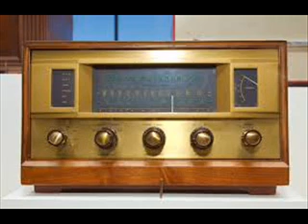Nat King Cole Mona Lisa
Nathaniel Adams Coles (March 17, 1919 – February 15, 1965), known professionally as Nat King Cole, was an American singer who first came to prominence as a leading jazz pianist. He was widely noted for his soft, baritone voice, which he used to perform in big band and jazz genres.

Cole was one of the first African Americans to host a television variety show, The Nat King Cole Show, and has maintained worldwide popularity since his death from lung cancer in February 1965.